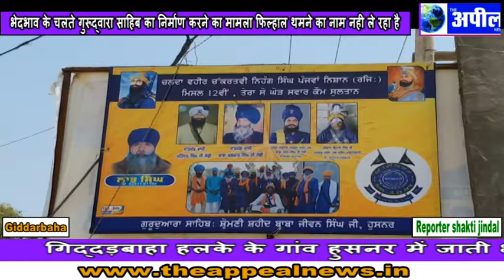गुरूद्वारा साहिब का निर्माण को लेकर पंचायत दलित समाज आमने सामने | The Appeal News Paper